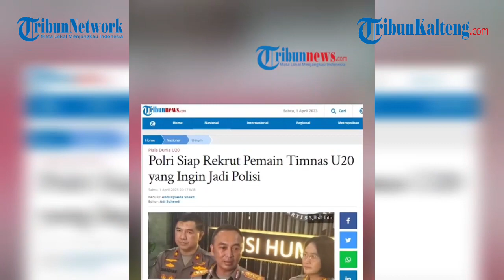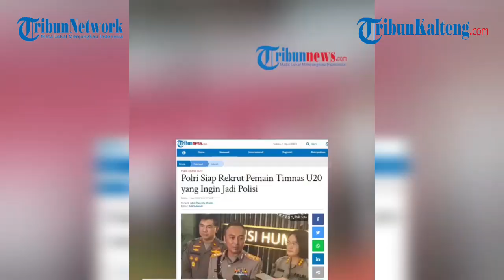Jokowi Tawarkan Pemain Timnas U20 Masuk Polisi Setelah Gagal Main di Piala Dunia 2023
Jokowi Tawarkan Pemain Timnas U20 Masuk Polisi atau PNS Setelah Gagal Main di Piala Dunia 2023